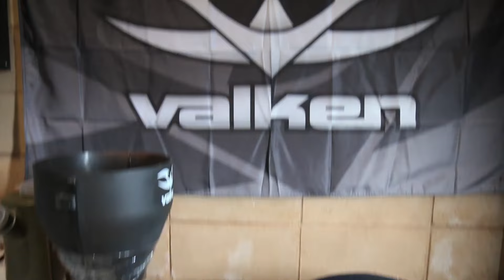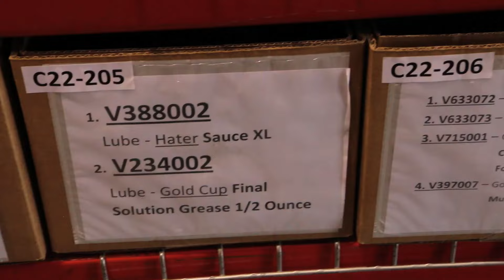THE WAREHOUSE WORKER!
After receiving an extra week to find a job from his Dad, Jesse finds a new opportunity at a Paintball Factory.